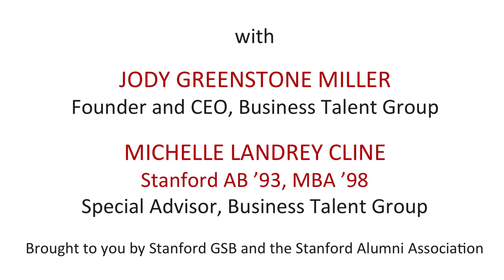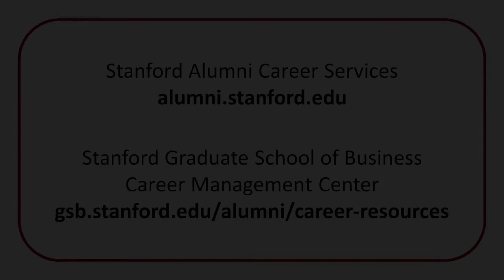Career Pivot: Know What You Want and Ask for It